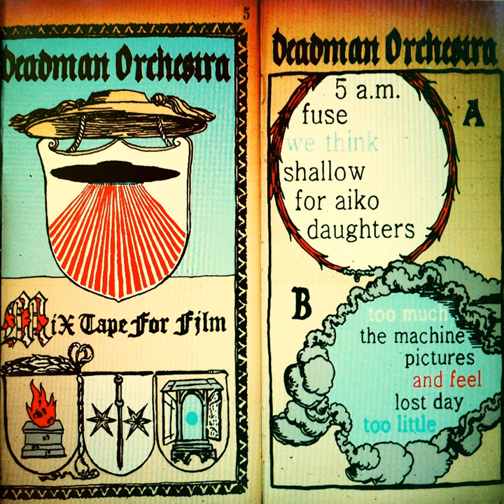Pictures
Pictures · Deadman Orchestra

Mix Tape for Film

Composer: Youri Van Uffelen
Music Publisher: Youri Van Uffelen